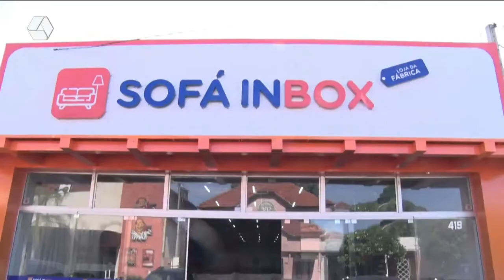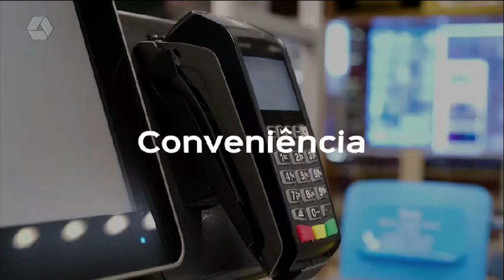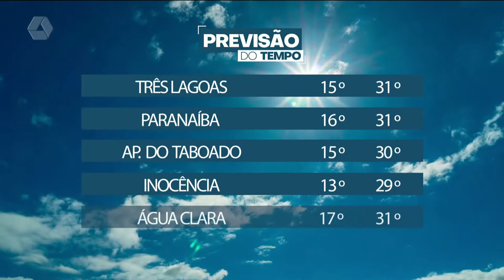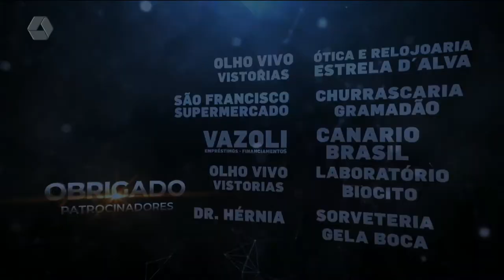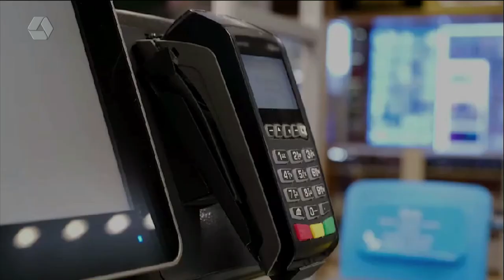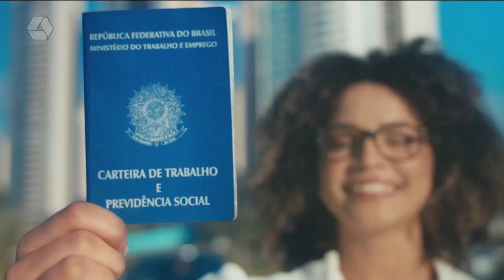TVC Agora 24/05/2022